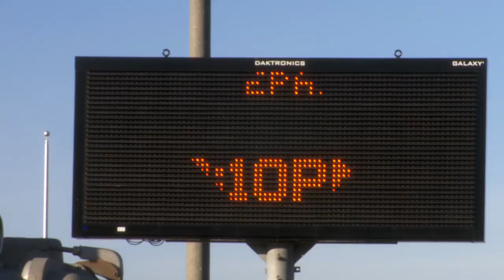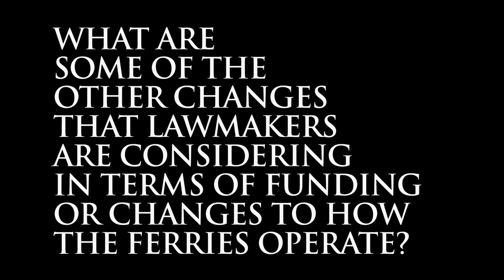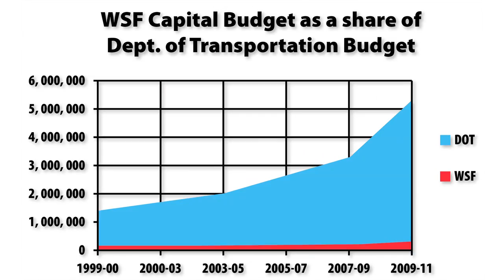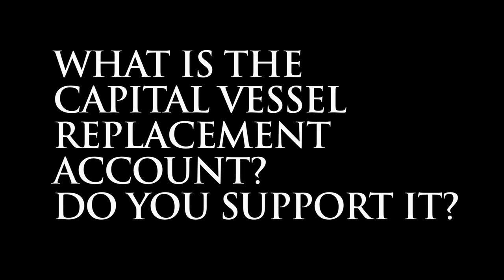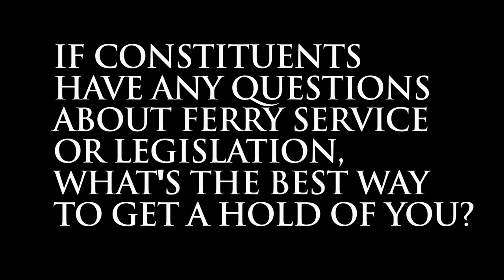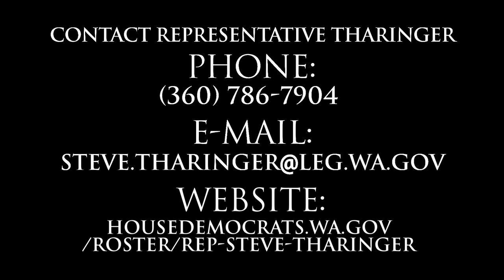Representative Tharinger Legislative Update 031111